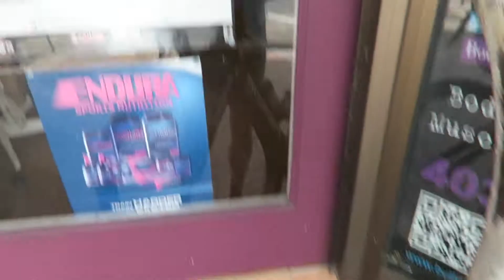NEVER DONE ANYTHING SO HARD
Daily Vlog Episode 404 || Friday 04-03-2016